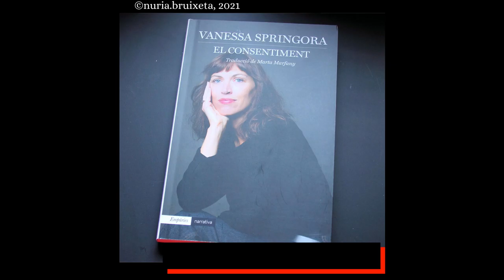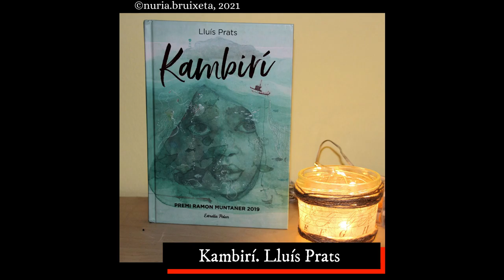Les meves lectures del mes de Març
📖 Gemma. Milena Busquets @amsterdam_llibres
📖 La societat literaria i del pastís de pela de patata de Guernsey. Mary Anne Shafer @amsterdam_llibres
📖 La Panerola. Ian McEwan @anagramaeditor
📖 Gatos Reduiados. Eire. @alianzaeditorial
📖 Cor de cirera. Cathy Cassidy @estrellapolareditorial
📖 Primavera. Ali Smith @raig_verd
📖 La filla de Lilith. Glòria Sabaté @penguinlibros
📖 La ballarina. Ogai Mori @vienaedicions
📖 Torn de bit. Agustí Vehí @crims.cat
📖 Lladre de Mar. Josep Masanés @cossetaniaedicions
📖 Ella y su gato. Naruki Nagakawa  @duomoediciones
📖 El consentiment. Vanessa Springora
📖 El retrat de Shunhin. Junichiro Tanazaki @vienaedicions
📖 El conte de la serventa. Margaret Atwood @quadernscrema
📖 Kambiri. Lluís Prats @estrellapolareditorial